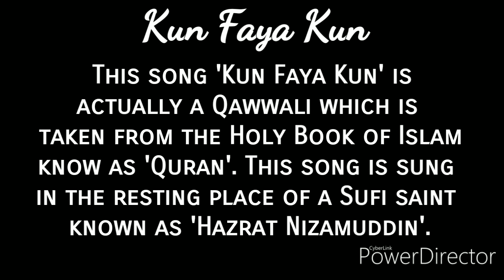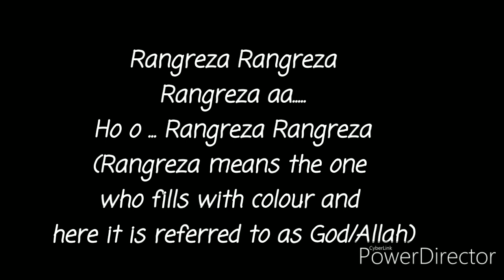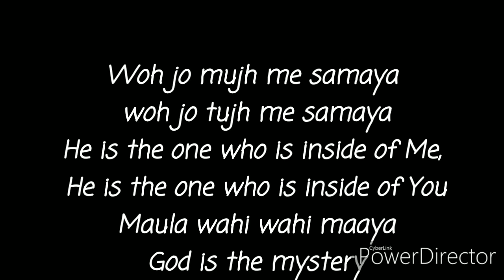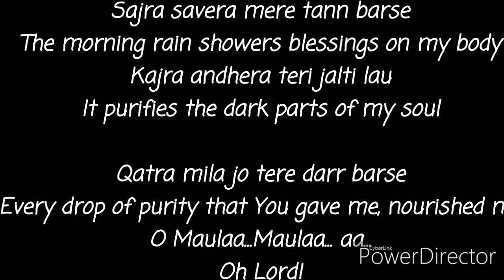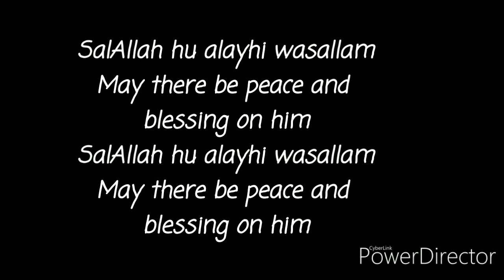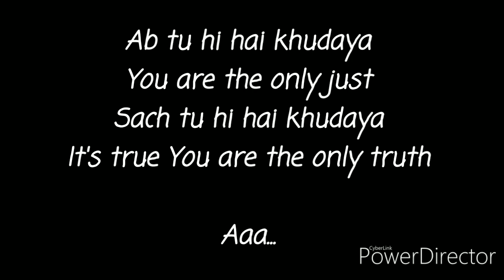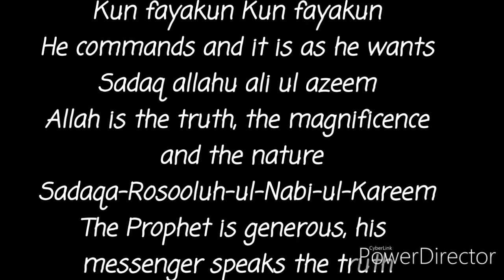Kun Faya Kun Cover Song|Pulkit Mehrotra|With English Translations & Meaning|Lyrics|AR Rahman& Mohit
Here is a Cover Song of a masterpiece song Ever sung - Kun Faya Kun originally sung by AR Rahman, Mohit Chauhan & Javed Ali, covered & resung by Pulkit Mehrotra. This is a very beautiful song with very heart touching lyrics.

*Please Don't Skip the Last 3 Minutes song as it Does have very Meaningful & Beautiful Lyrics.

## It's very Difficult to sing this song with utmost perfection..But still I tried(pls forgive for any ups & downs in the song)...Hope you like my Efforts!

Your Support Means Me a Lot!
Thankyou!!